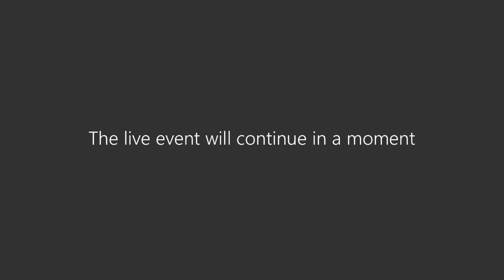Policy Review Committee Meeting 9-20-21